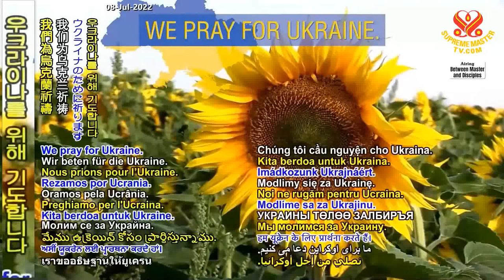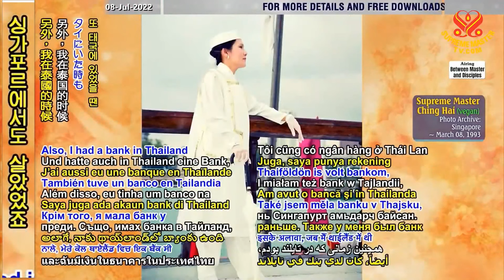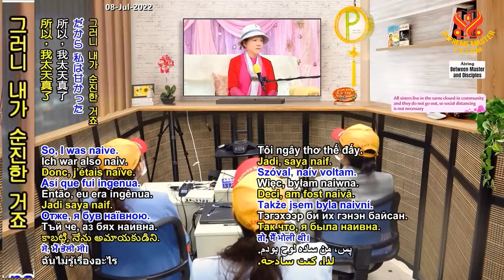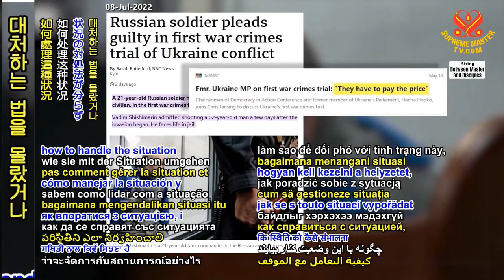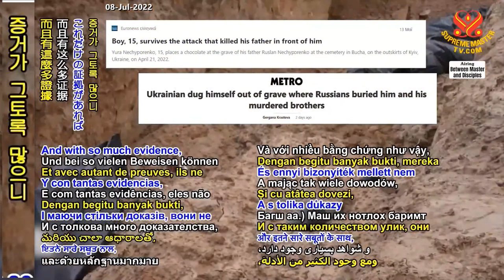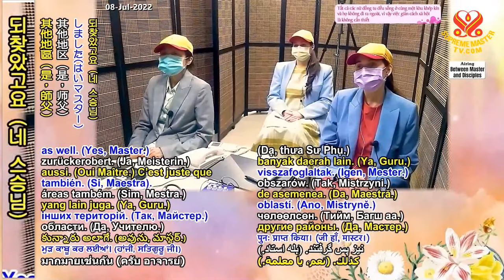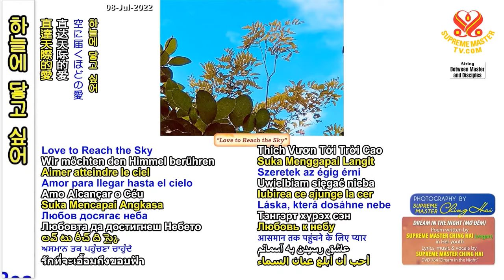(P. 10/12) Supreme Master Ching Hai's Revelations about the Planet Diw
Supreme Master Ching Hai conference with Supreme Master Television team members, May 19, 2022.